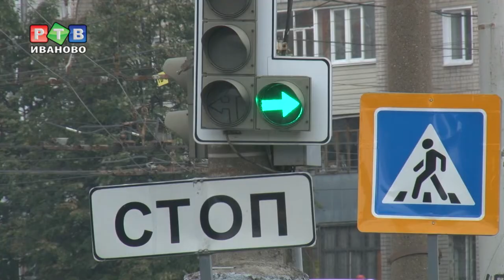Громобоя будет шире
Работы по реконструкции улицы Громобоя выполнены наполовину. При повороте направо на проспект Шереметевский появится дополнительная полоса. По контракту работы должны быть завершены 1 декабря, но подрядчик планирует закончить раньше.